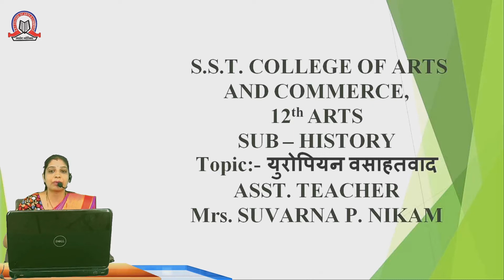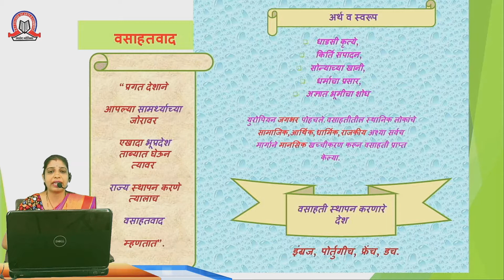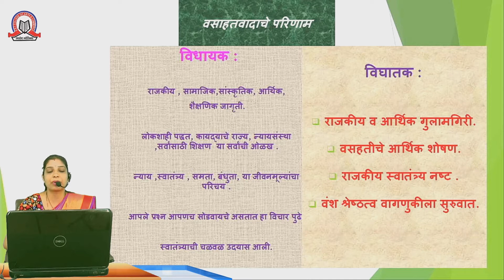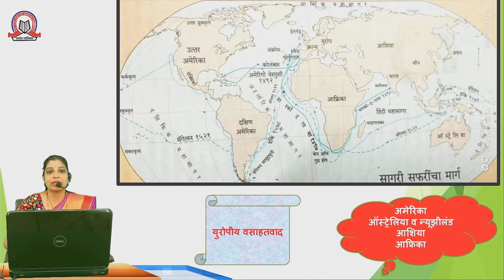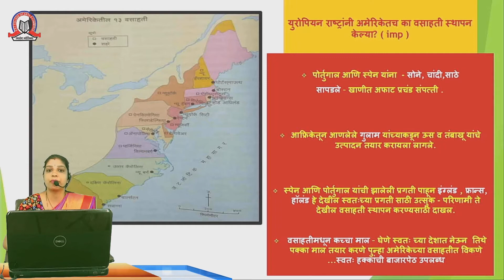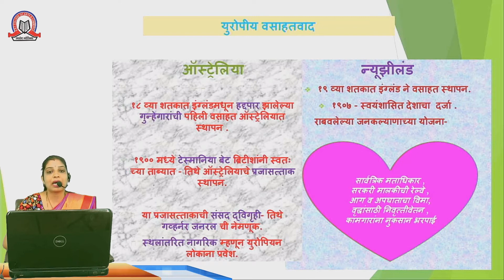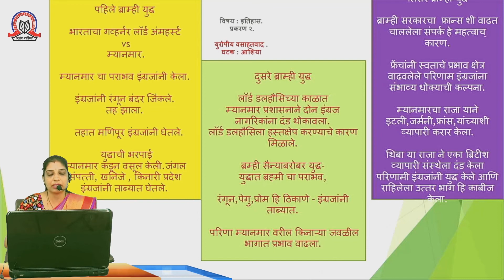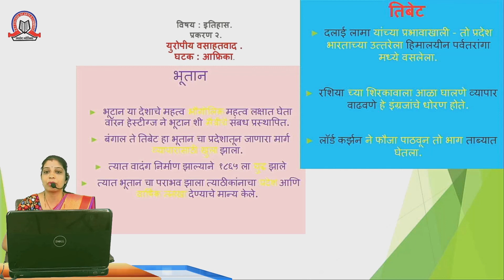युरोपियन वसाहतवाद | History | 12th - Arts | SST College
Topic :   युरोपियन वसाहतवाद
Subject : History
Stream :  Arts
Std :     XII
Teacher :  Suvarna Nikam